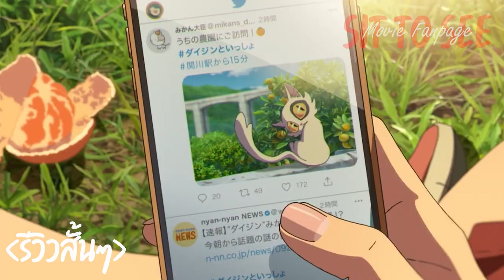Suzume การผนึกประตูของซุซุเมะ | รีวิวสั้นๆ